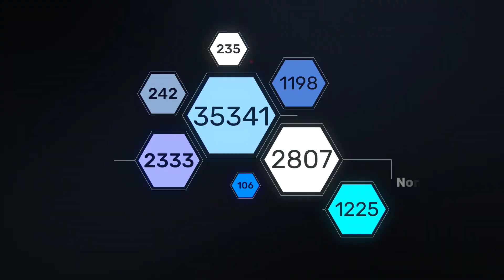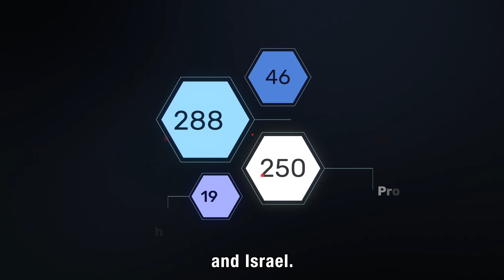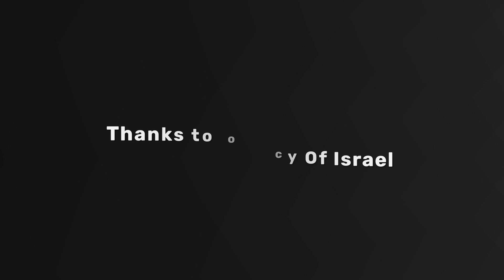Your Impact in 2023. Thank you for your support.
This was your incredible impact in 2023 through Keren Hayesod - for the People of Israel!